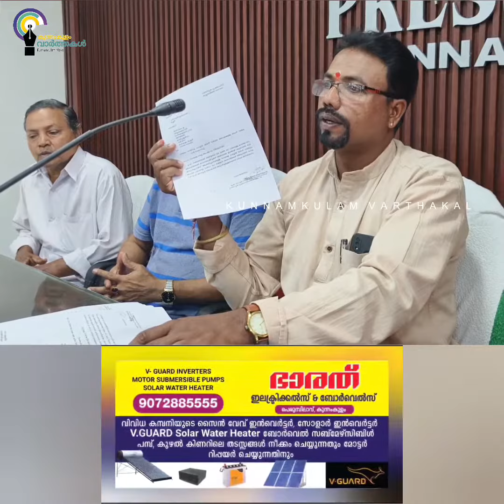മൂന്നുവർഷത്തെ ടിഎ നൽകുന്നില്ല; പ്രതിസന്ധിയിലായി കാർഷിക മിത്ര ജീവനക്കാരൻ